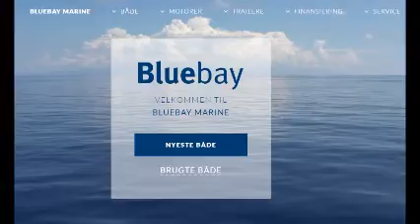Køb en båd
Bluebay Marine